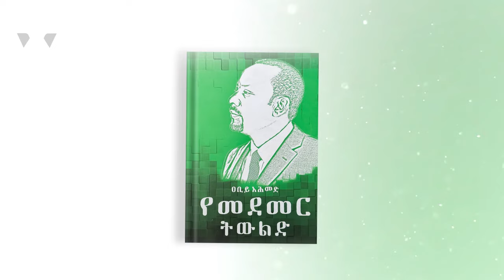የመደመር ትውልድ - ክፍል 13 |በቦታ ያልታጠረ በጊዜ ያልታሰረ ልህቀት!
በቦታ ያልታጠረ በጊዜ ያልታሰረ ልህቀት!